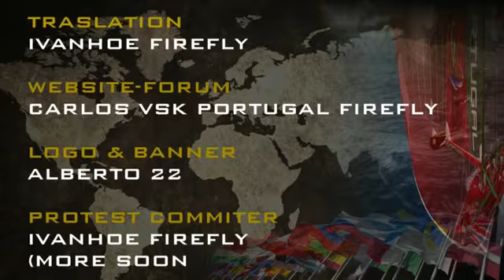united world team cup